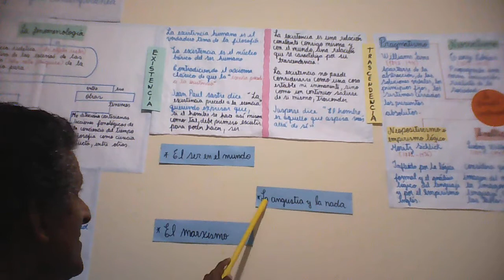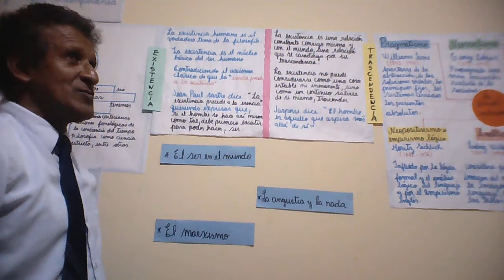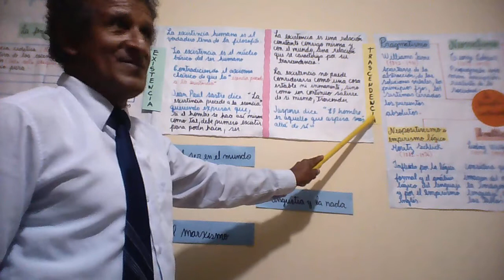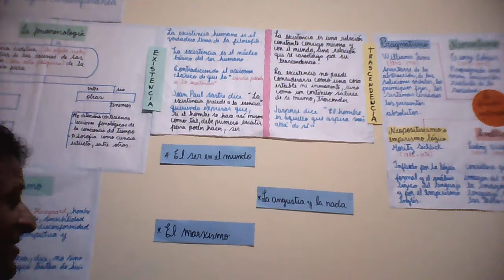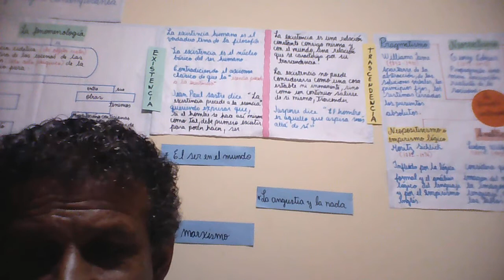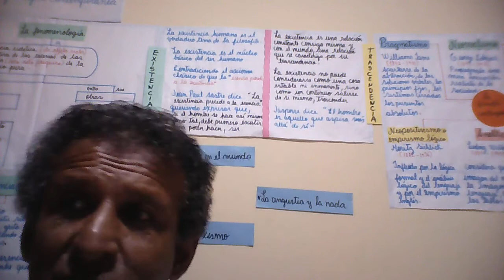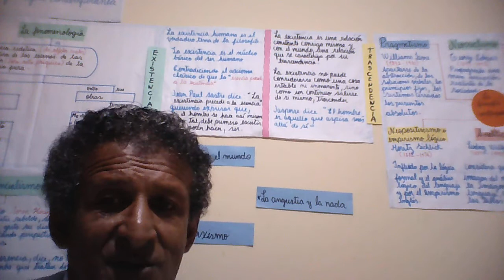5° FILOSOFÍA COMTEM VÍDEO 2